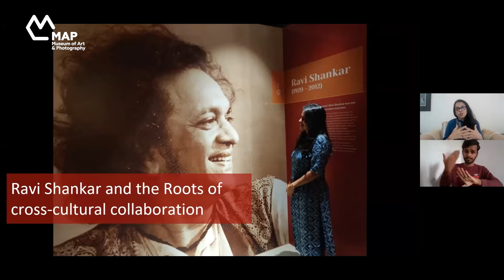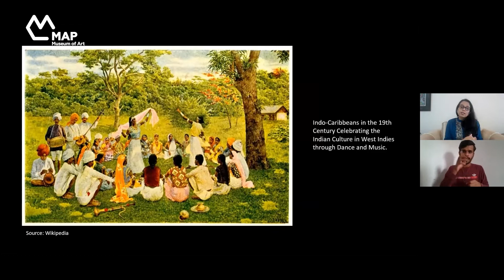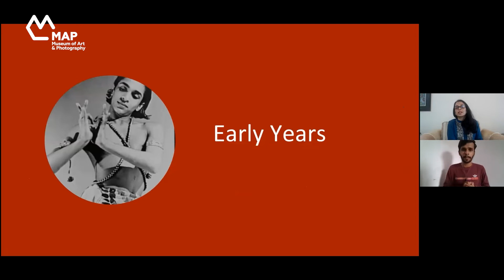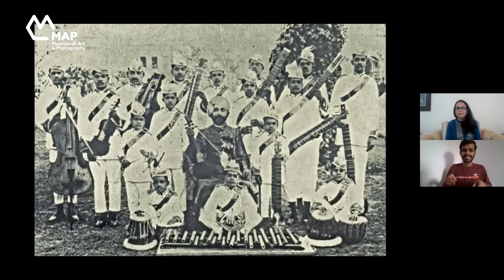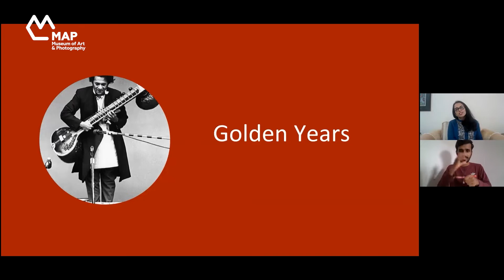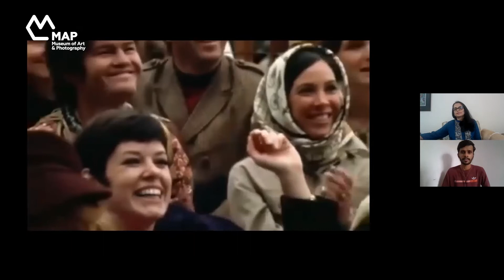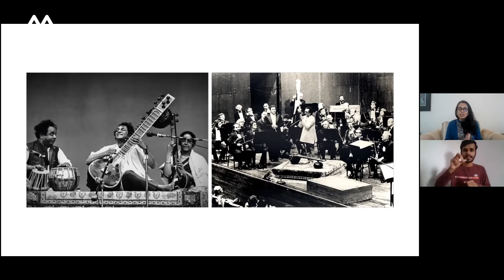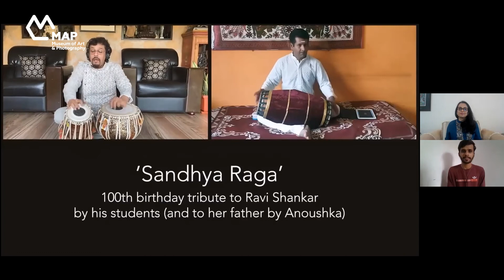Ravi Shankar and the Roots of Cross-Cultural Collaboration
Sahana Mohan

An illustrated talk which explores the origins of cross-cultural collaboration through the incredible life of the sitar maestro Ravi Shankar.

Session Partner: Indian Music Experience Museum

ART is LIFE: SOUNDFRAMES
3 - 5 December, 2021
A festival conceptualised, designed and themed around music, to virtually explore the power of the museum, and music, to bring people together. Showcasing a range of never-before-seen performances, talks and workshops from artists in India and the world.

In the 1960s, the West witnessed an explosion of interest in Indian music and it marked the beginning of a new cross-cultural era in music. Bands like the Beatles and the Rolling Stones were heavily influenced by Indian music, and the sounds of Indian instruments, especially the sitar, became increasingly heard in Western rock and pop music.

At the heart of this phenomenon was sitar virtuoso Ravi Shankar, who enamoured Western audiences with his sophisticated sound and dexterity. Celebrating his life and legacy, Sahana Mohan co-curated a centennial exhibition in 2020, titled Ravi Shankar @100: India’s Global Musician which chronicled his life and contribution and was hosted at the Indian Music Experience, Bengaluru.

Join us for an illustrated talk where Mohan talks of the origins of cross-cultural collaboration through the incredible life of Ravi Shankar and his continuing relevance to music even today. __________________________________________________